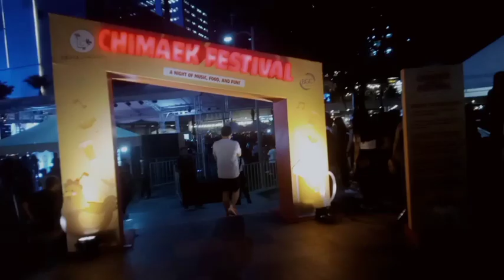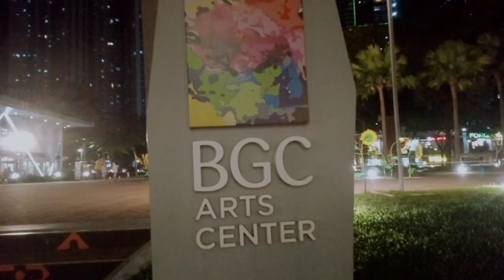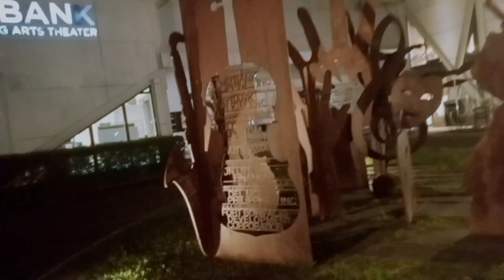Pasko na at BGC TAGUIG eveningwalkingtour